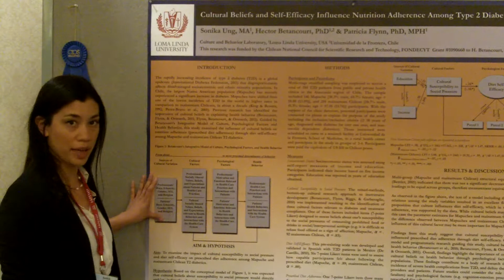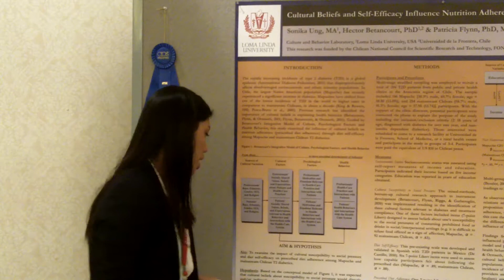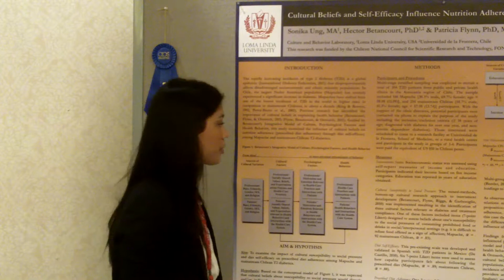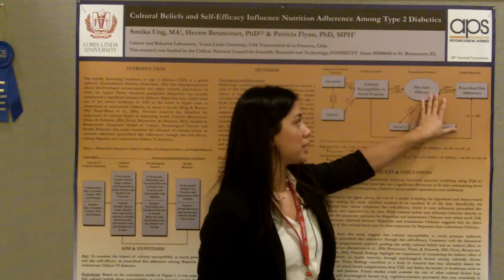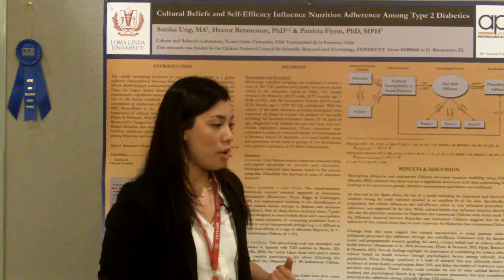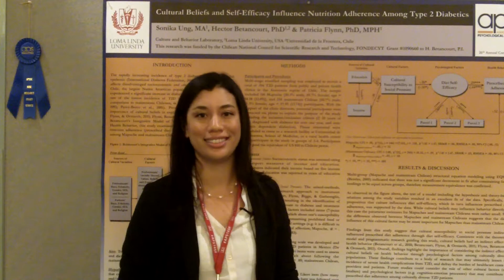Cultural Beliefs and Self-efficacy Influence Nutrition Adherence Among Type 2 Diabetics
Poster presentations made up an exciting part of the 26th APS Annual Convention in San Francisco, California, with multidisciplinary research taking center stage. Watch Sonika K. Ung, Loma Linda University, present her research on "Cultural Beliefs and Self-efficacy Influence Nutrition Adherence Among Type 2 Diabetics."

*APSSC RISE Research Award Winner